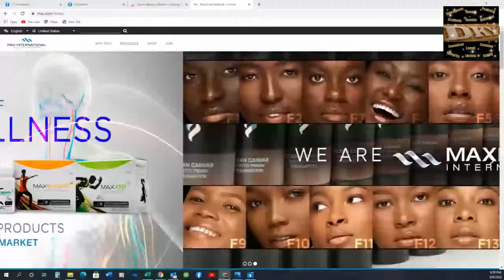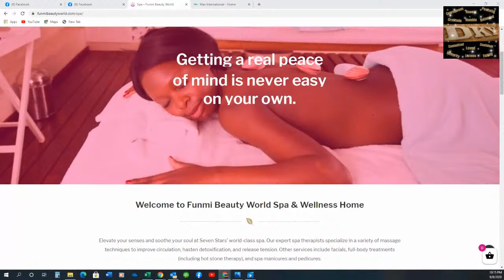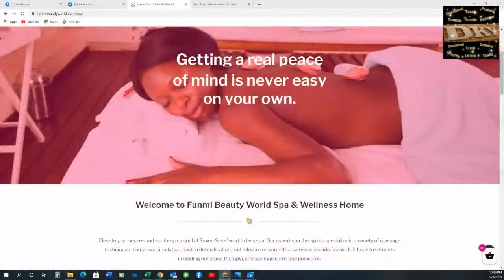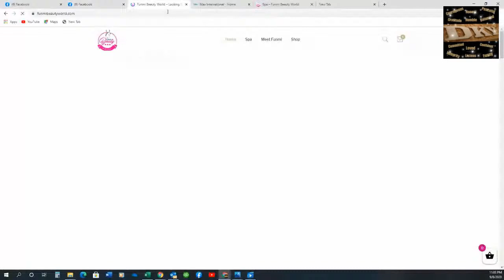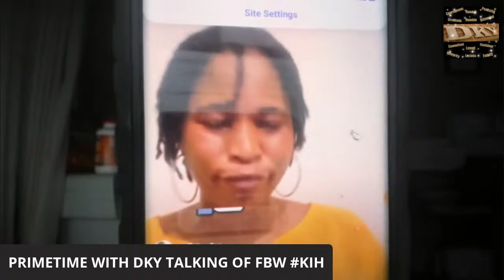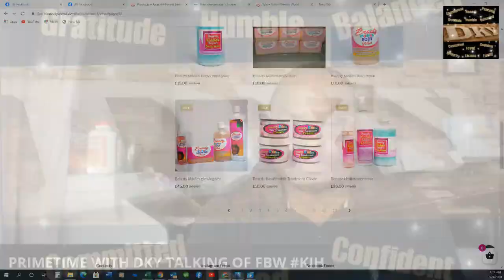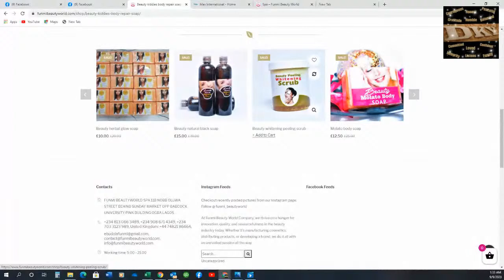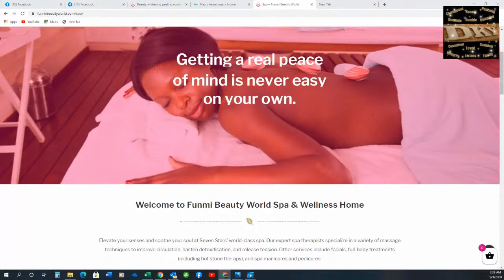PRIMETIME WITH DKY KEEPING YOU HONEST TALKING OF FUNMI BEAUTY WORLD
TONIGHT ON PRIMETIME WITH DKY KEEPING YOU ALL HONEST WITH FUNMI BEAUTY WORLD PRODUCTS (FBW)

TALKING OF OKANLOMO, SAHEED AND OLOYE SUNDAY

ALSO FOLLOW AND LIKE THERE PAGE ON FACEBOOK @ CLASSY FASHION OUTLET FOR THERE NEW ARRIVAL.